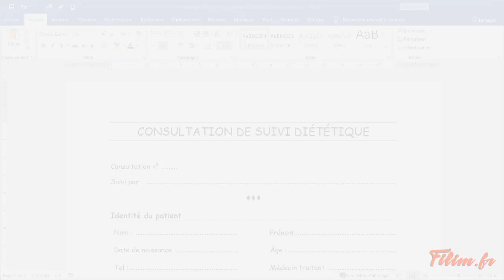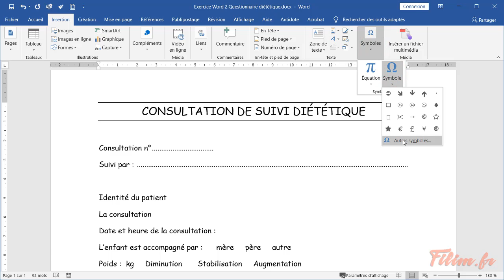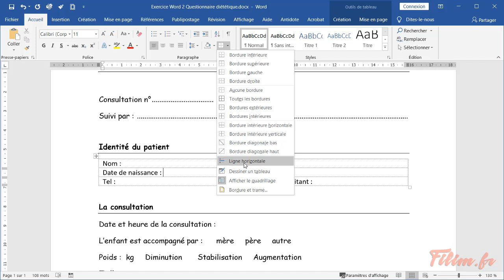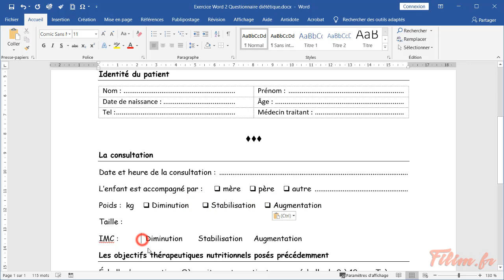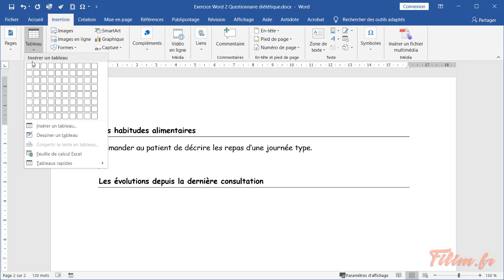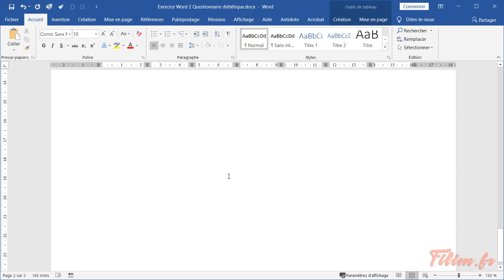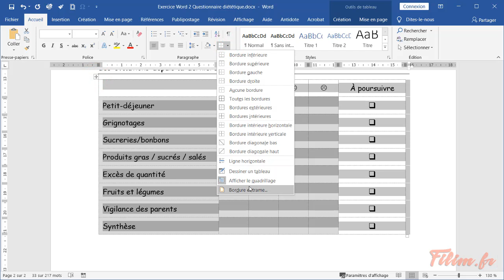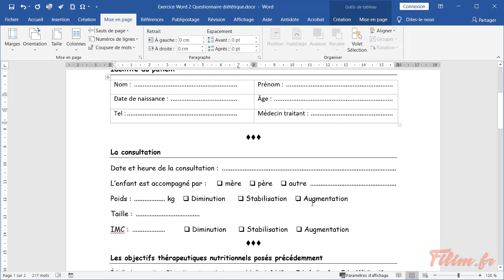Word - 2 Opérationnel - Exercice Questionnaire diététique